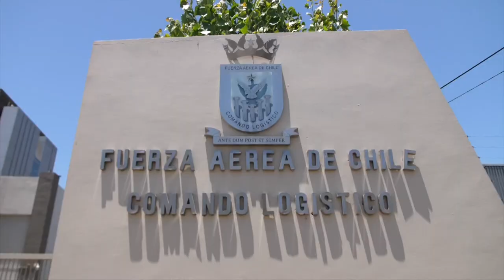Continúa búsqueda de avión militar perdido en Antártida con 38 pasajeros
Chile busca contrarreloj el avión militar C-130 Hércules que desapareció el lunes con 38 personas a bordo cuando se dirigía a la Antártida para realizar tareas de mantenimiento en la base chilena Presidente Eduardo Frei Montalva, una de las más grandes del continente helado.